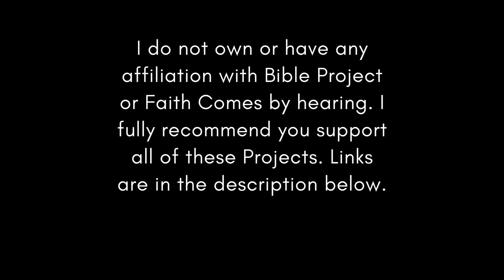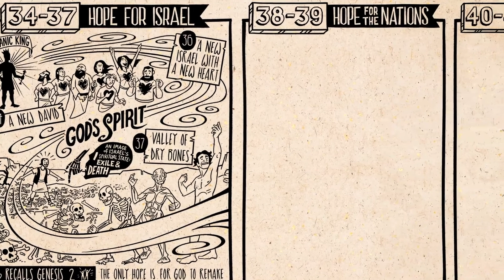Chronological Bible ESV Sep 8 (Ezekiel 37-39)